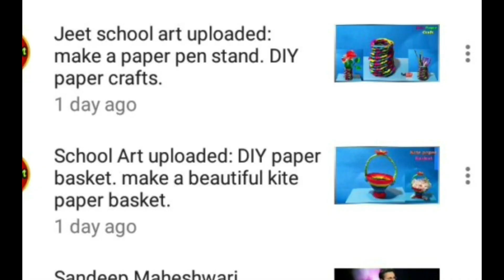Very innovative beautiful rangoli by lining. simple rangoli for beginner. Buddha rangoli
Simple and innovative rangoli for beginner made by lining.Budhha rangoli.
This channel based on all arts activity for students. Here we provide different types of arts such as paper craft, all typers of rangoli art, paper mache art , paddy straw art.